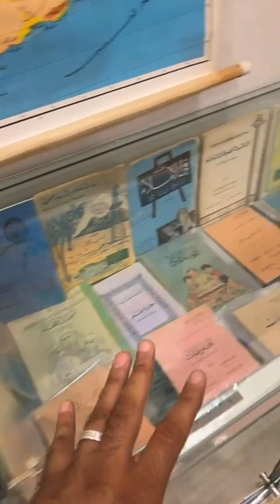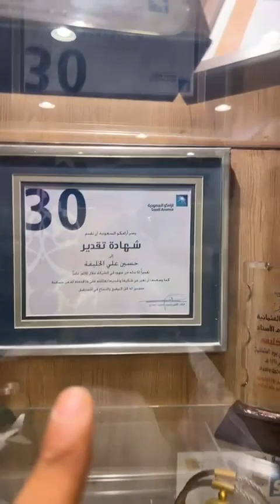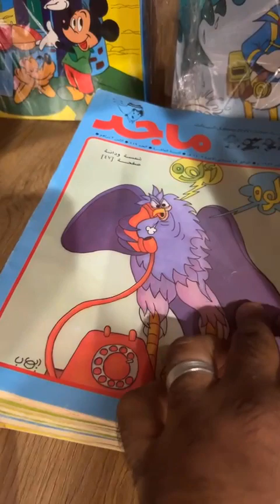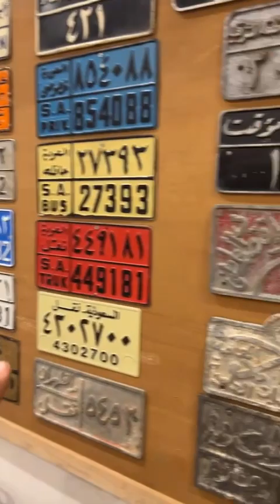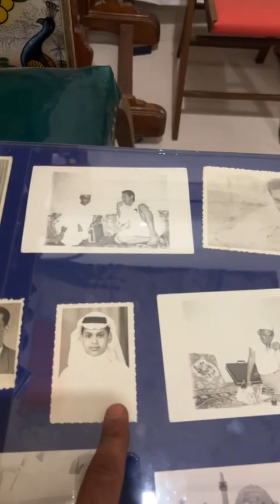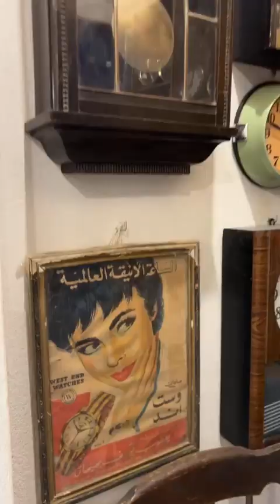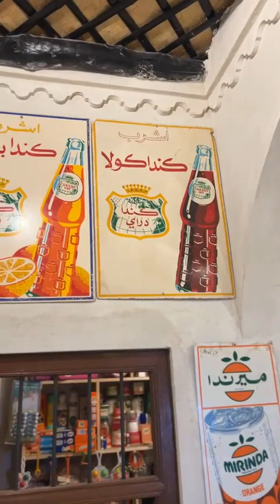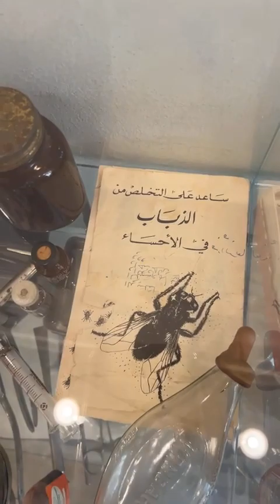متحف الخليفه في الاحساء بحلته الجديده